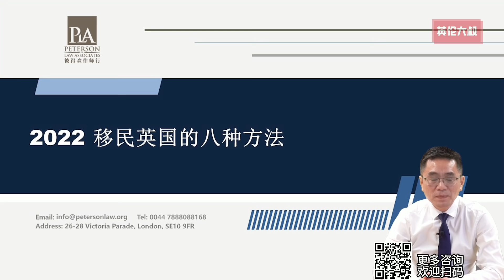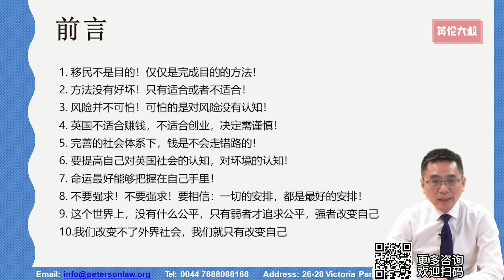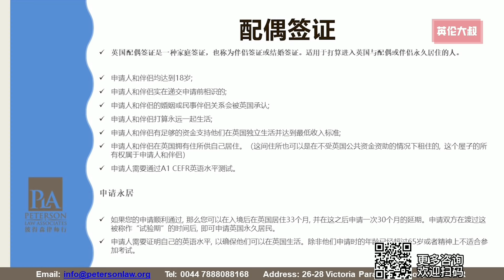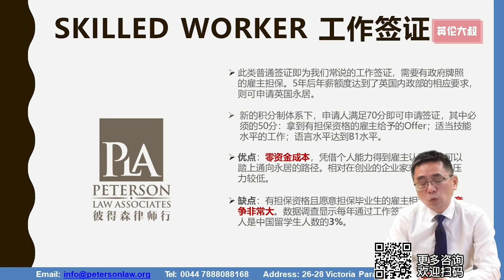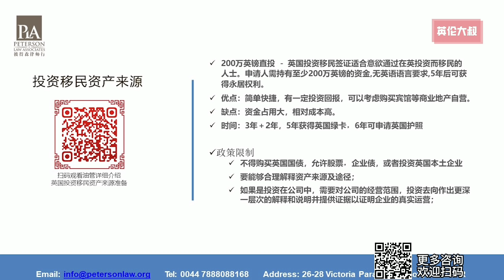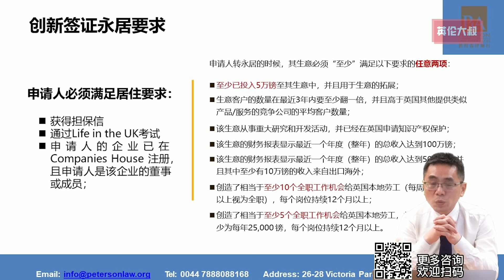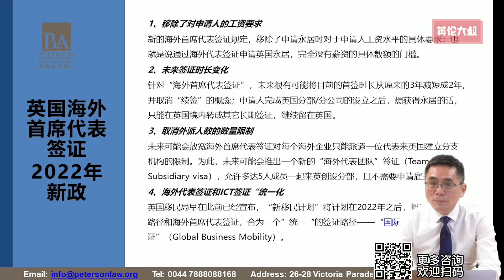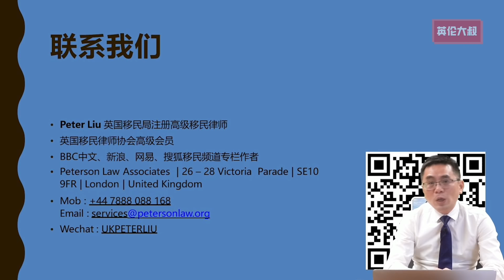【重磅】2022年，移民英国的8种方法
时间线：
0:00 移民英国前应当考虑的十个问题
7:14 2022年英国移民宏观状况分析
11:03 Spouse Visa配偶签证
14:00 Graduate Route毕业生签证
16:56 Skilled worker Visa工作签证
20:48 Tier 1 Investor 投资移民
24:23 Start-up 初创企业签证
26:20 Innovator 创新者签证
30:40 Sole Representative of an Overseas Business 海外首席代表签证
36:09 Indefinite Leave to Remain 十年永居
37:38 彼得森律师行简介、成功案例及联系方式

二零二二年，在英国最新移民政策与政改趋势下，如何移民英国？

有海外学历的，优先考虑：创新签证，3年获绿卡
有商业背景的：优先考虑熟悉代表签证，5年获得绿卡，不需要投资，不需要创造英国就业机会；
资金背景雄厚的：优先考虑投资移民，简单明了，投资安全有保障，不用自己费心去维护移民；
有工作经验，有雅思4分的：优先考虑工作签证，找到英国的雇主，移民赚钱两不误；

请记住：
移民不应该是目的！
移民应该仅仅是一种手段！
没有什么方案是绝对好或者不好的，
只有适合或者不适合自己的

彼得森律师行 PETERSON LAW ASSOCIATES
联络微信：PLAPETER
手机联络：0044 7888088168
联络地址：26/28 Victoria Parade, London, SE10 9FR

彼得森律师行的年度总结，2022年移民英国的八种方法。

欢迎观看！